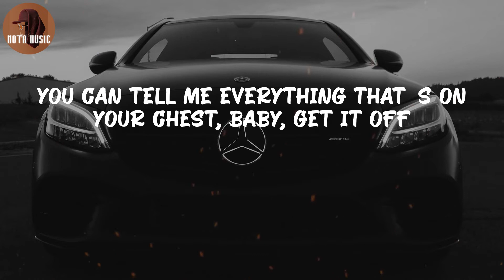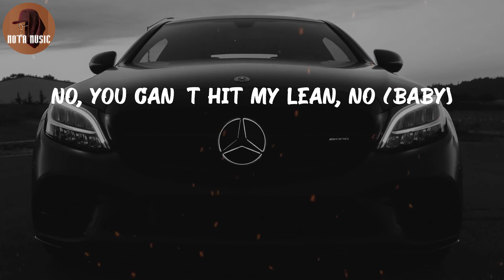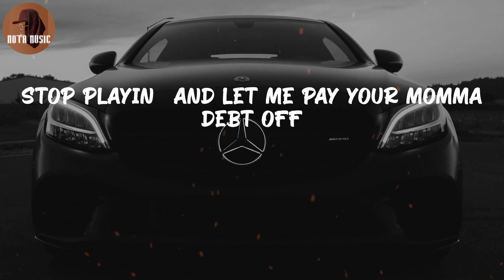Tyler, The Creator - WUSYANAME (Lyric Video)